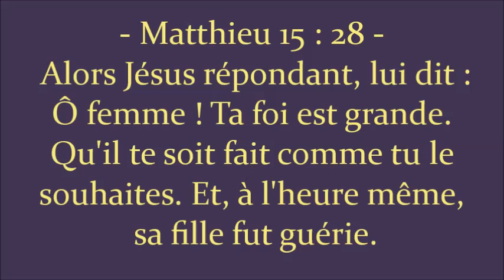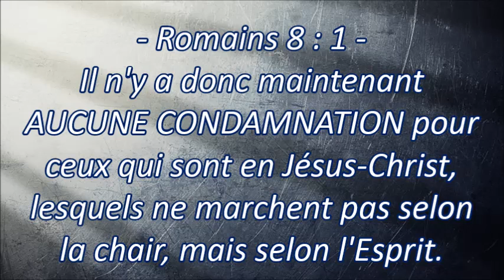À CAUSE DE SA FOI (fr/al) - Shora Kuetu - (Allemagne)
Matthieu 15 : 22-28 --    Et voici, une femme cananéenne, qui venait de ces contrées, lui cria : Seigneur, Fils de David, aie pitié de moi ! Ma fille est cruellement tourmentée par le démon. Mais il ne lui répondit pas un mot. Et ses disciples s'approchèrent, et lui dirent : Renvoie-la, car elle crie derrière nous. Et il répondit : Je n'ai été envoyé qu'aux brebis perdues de la maison d'Israël. 25 Mais elle vint et l'adora, disant : Seigneur, assiste-moi !  Et il lui répondit, en disant : Il ne convient pas de prendre le pain des enfants, et de le jeter aux petits chiens.  Mais elle dit : Cela est vrai, Seigneur ! Cependant les petits chiens mangent des miettes qui tombent de la table de leurs maîtres.  Alors Jésus répondant, lui dit : Ô femme ! Ta foi est grande. Qu'il te soit fait comme tu le souhaites. Et, à l'heure même, sa fille fut guérie.

Romains 8 : 1 --  Il n'y a donc maintenant AUCUNE CONDAMNATION pour ceux qui sont en Jésus-Christ, lesquels ne marchent pas selon la chair, mais selon l'Esprit.